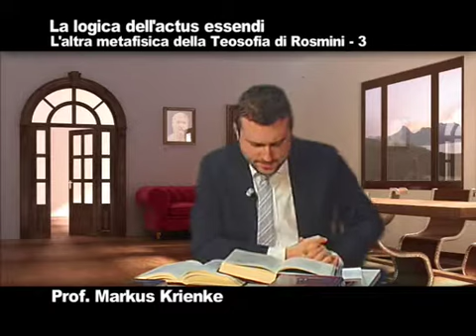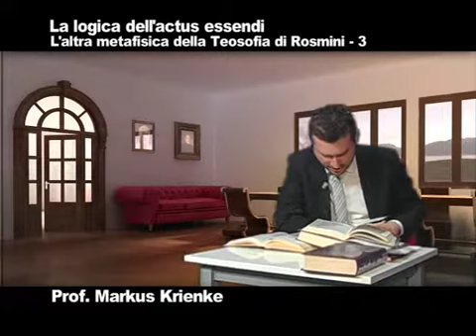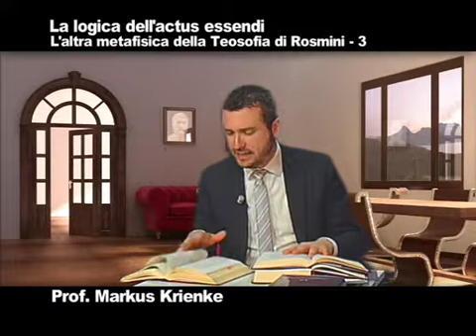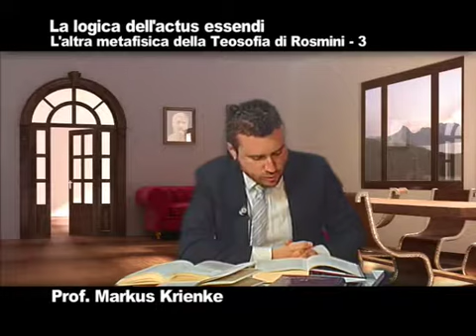3. videocorso markus krienke la logica dell actus essendi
L’altra metafisica della Teosofia di Rosmini (Videocorso tenuto dal Prof. Markus Krienke)